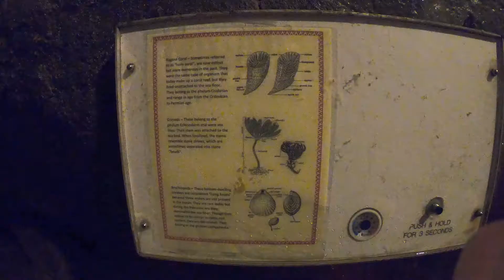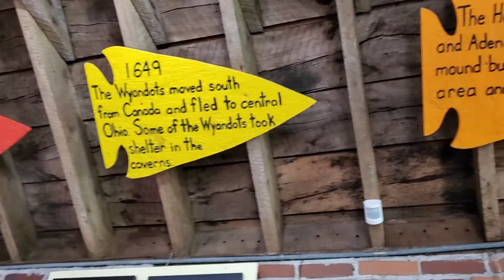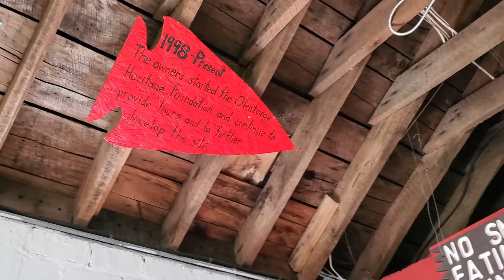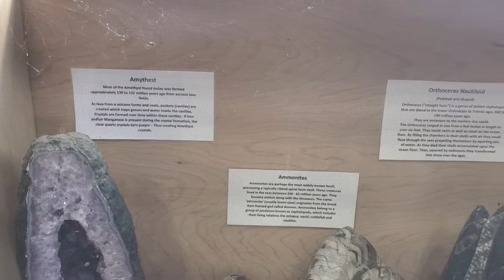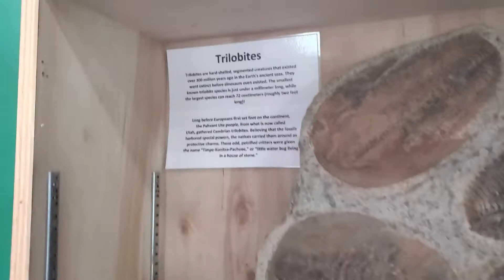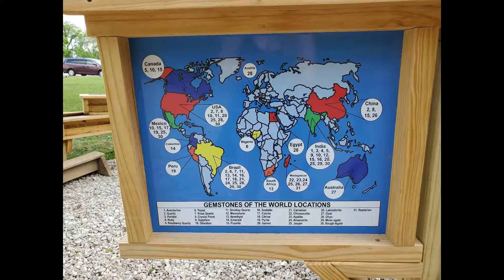Olentangy Caverns & Gem Mining --- Delaware, OH (June, 2019)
The caverns were cold, wet, muddy, dank, and really cool; I love visiting places so full of history! I hope my kids can look back on these adventures with fond memories.

& sorry the cavern footage is a bit rough. I had a heck of a time 1) getting 4k video downgraded to 1080p and then 2) I tried editing with Filmora 9 instead of Adobe Premier Elements 2018. I may give it another shot, but so far Filmora 9 isn't nearly as beginner user friendly as Premier Elements.  I finally decided it's time to quit messing with the same video and just move on with my life!